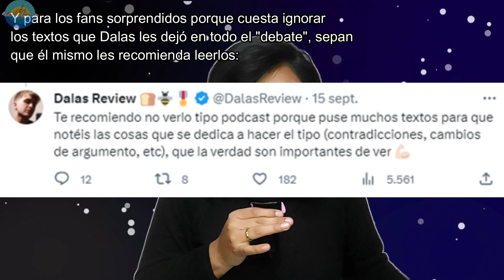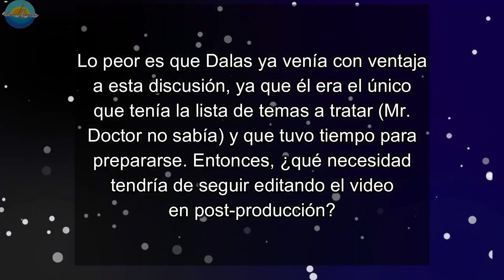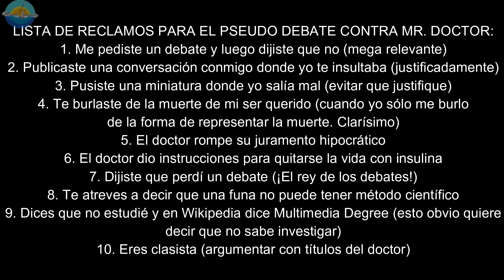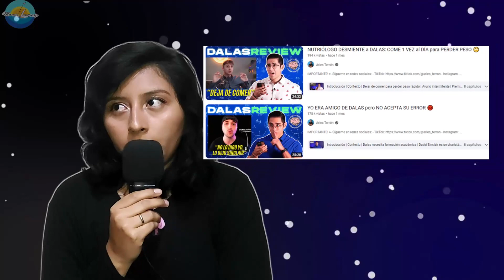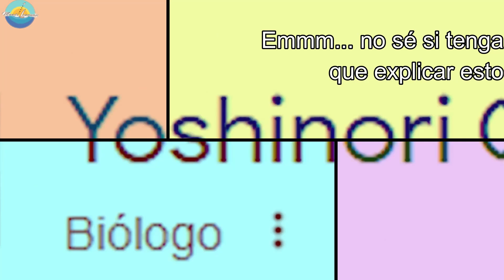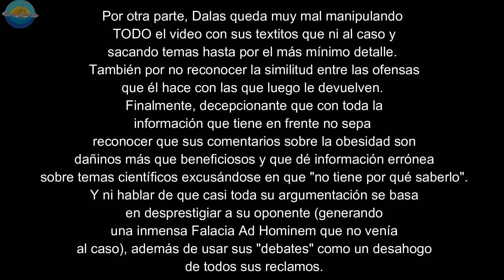Dalas VS Mr. Doctor | EL DEBATE DE LOS RECLAMOS 🤪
¡Hola, viajeros del lenguaje! ¿Cuántos más creen que Dalas se vio como Patricia Fernández con Daniel Valencia (Mr. Doctor) cuando defendió su Multimedia Degree? 🤣 Un debate bastante patético, pero las risas no faltaron. 🤣🤣

00:00 Justificación
1:19 Primeras impresiones
5:37 ¿Autofelatius?
6:44 La lista de reclamos de Dalas
7:22 Viejo ridículo
7:44 Coscu again
8:37 Los títulos universitarios
9:21 Las fuentes de Dalas
11:14 Dalas y la gordofobia
12:35 ¿Falacia o argumento de autoridad?
15:33 Mis conclusiones